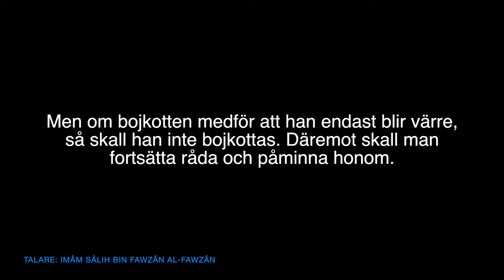Är det obligatoriskt att bojkotta en innovatör? | al-Fawzân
Översättning: Darulhadith.com
Talare: Imâm Sâlih bin Fawzân al-Fawzân
Källa: Sharh Fath-il-Madjîd (57)